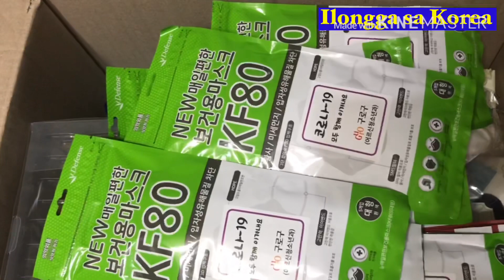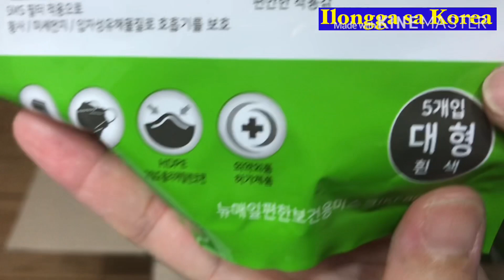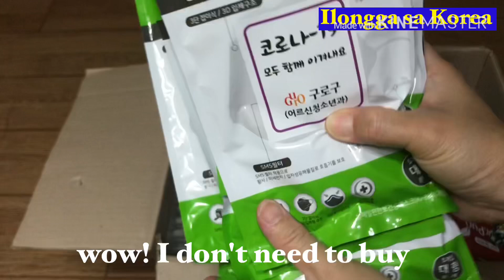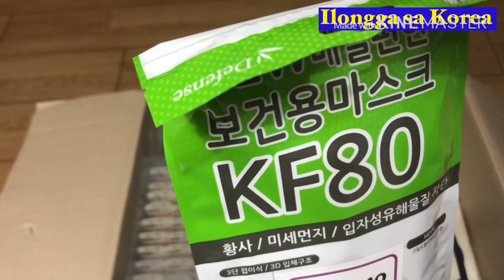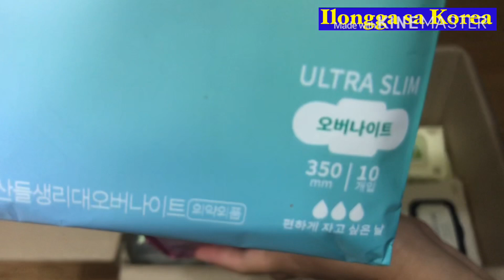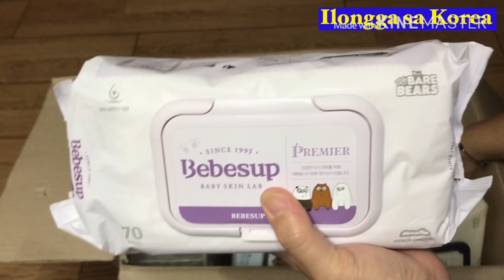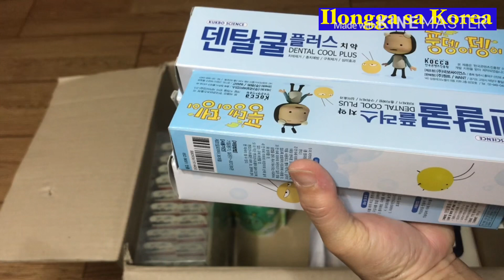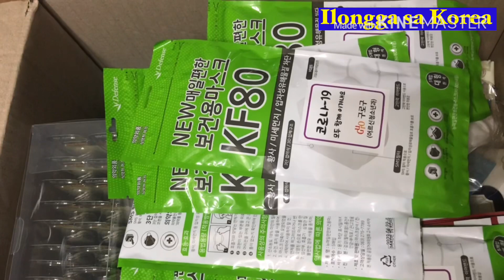#93 Anonymous sponsor/Lifestyle ni ajEspartero